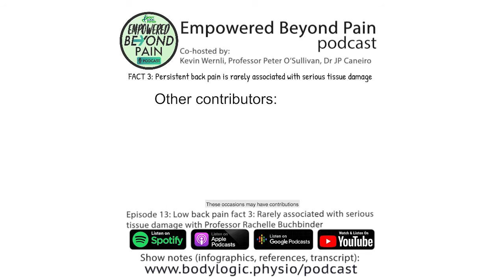EBP Podcast #13: Back pain fact 3: Prof Rachelle Buchbinder - 'rarely associated with tissue damage'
Professor Rachelle Buchbinder is a world leading back pain clinician and researcher, today she discusses the current understanding and management of low back pain. Rachelle, who is a rheumatologist, clinical epidemiologist, and NHMRC Senior Principal Research Fellow at Monash University in Melbourne was kind enough to have a conversation with Professor Peter O’Sullivan and Kevin Wernli. Rachelle led the distinguished low back pain series of research papers in the prestigious medical journal ‘The Lancet’ a series that was highly publicised and highly regarded in the low back pain field. Rachelle has been at the forefront of promoting better, and eliminating wasteful, musculoskeletal pain management and has been tenacious in this endeavour.

Key take homes were:

Social sharing and mass media campaigns can be pivotal at moving the needle in a positive direction

Vested and conflicts of interest are rife in the low back pain industry, presenting a big barrier for high-value care

Back pain due to serious tissue damage is incredibly rare (less than 1% in primary care), but this doesn’t mean people can’t have serious pain.

For the overwhelming majority, you don’t need imaging, it is safe to stay at work, and safe to keep moving, even if you have serious pain (which can be influenced by lots of different physical, emotional and lifestyle factors)

which features over 20 references to the studies discussed in this episode!

*Peter O’Sullivan and JP Caneiro were awarded specialisation by the Australian College of Physiotherapists in 2005 and 2013 respectively. Theme music by Fervun and Cash. Produced by Kevin Wernli